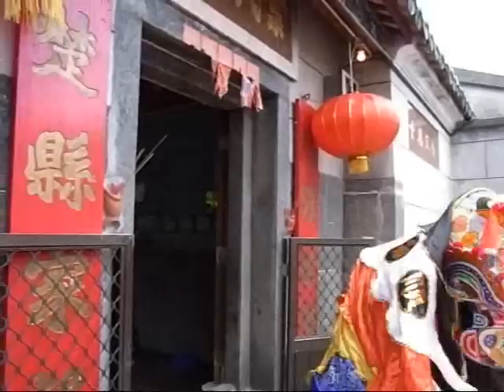葉氏宗祠麒麟採青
庚寅年正月十五
打鼓嶺蓮麻坑村
新春同樂日